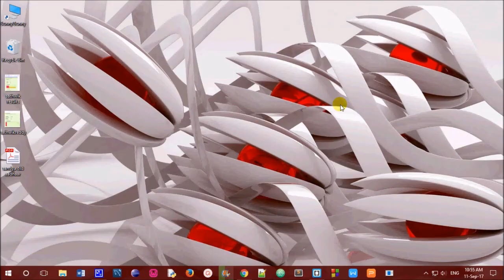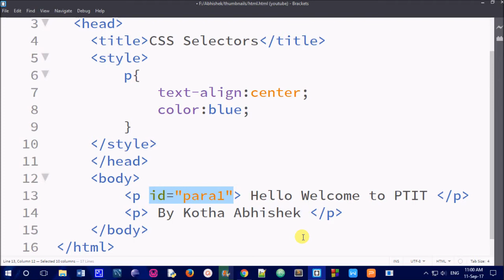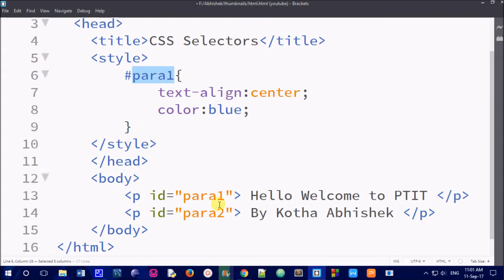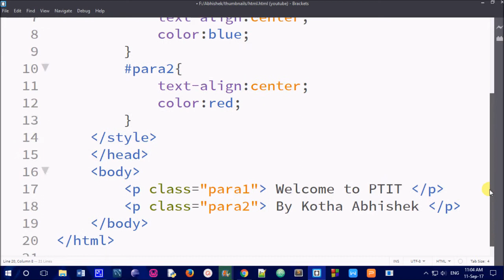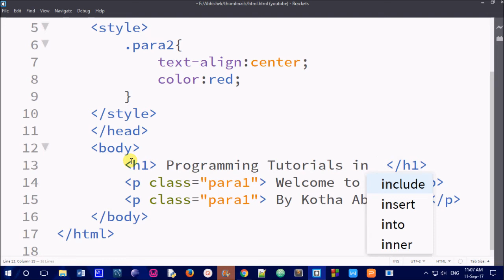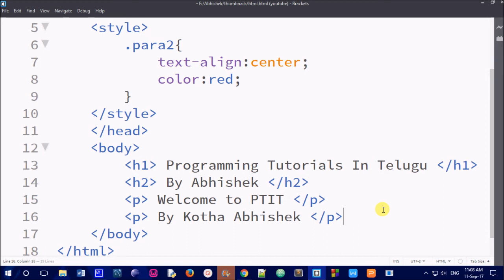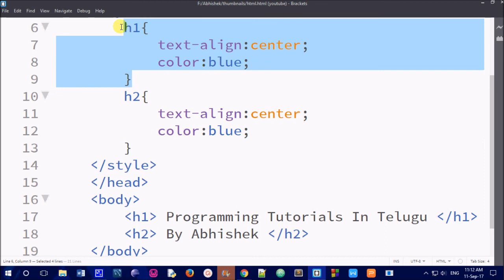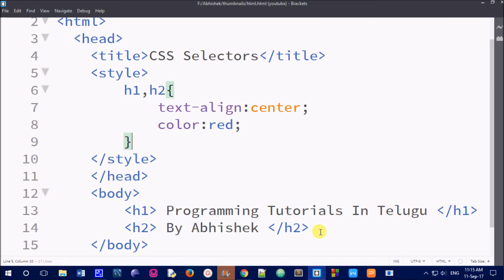CSS Selectors in Telugu || Kotha Abhishek